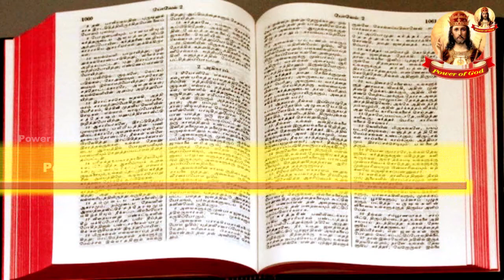✠நிமிட நற்செய்தி | 30 MAY 2021 | Minute Gospel | The heart of the Gospel of Jesus Christ Bro. Henry